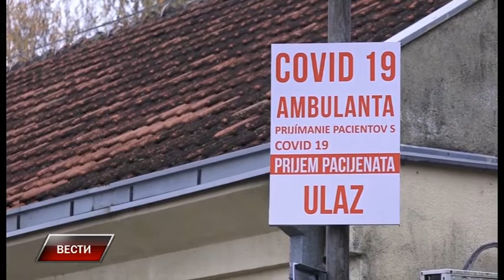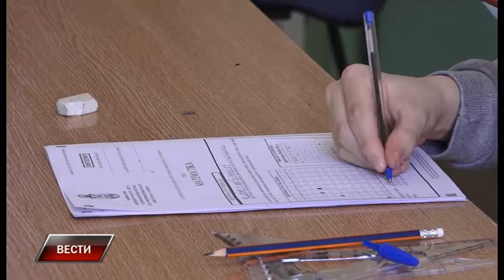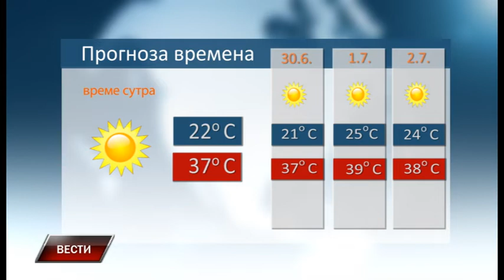Vesti 28 6 2022